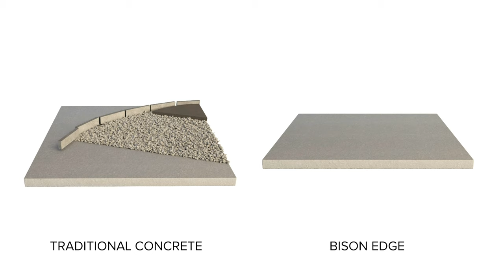Why Steel Kerbing Has The Edge On Concrete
Concrete pin kerbing is the traditional product for creating stable, well-defined borders between hard and soft landscape surfaces or between different types of hard landscape surfaces such as block paving and asphalt. But what if you could use another product that offers better quality at a similar – or even lower – price?

If you were to define quality in kerbing products, you would probably look for some or all of the following: durability, stability, precise fit, good looks, professional finish and ease of use.

Bison steel kerbing from landscape edging specialists ExcelEdge offers all this, and more.